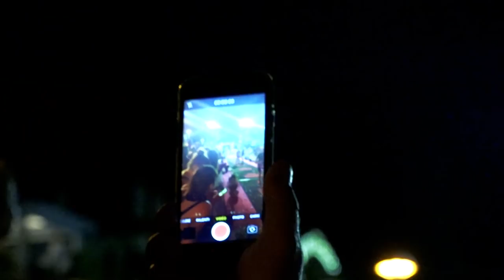IRONMAN Italy Emilia-Romagna 2018 Race Movie